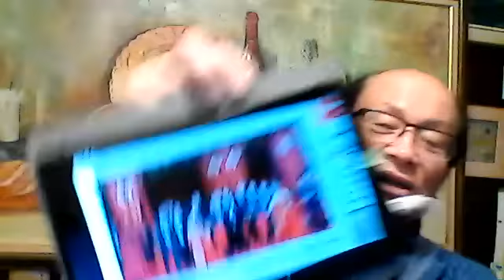俄机与美轰炸机比拼，瓦老大称俄将重演1917革命，中亚峰会显示习没文化